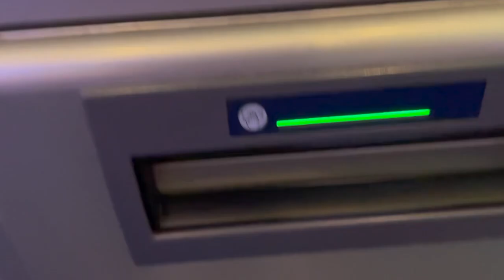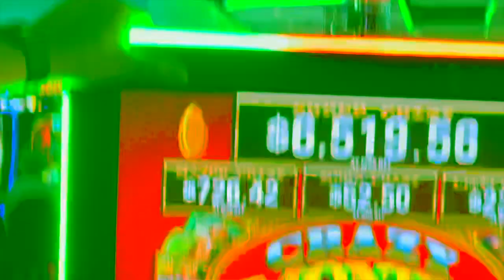Winning HUGE Gambling at the Casino!!! 4th of July Weekend! Vacation Series Vlog #1! Big Slots Win!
This was the first video of THREE!!! This was our first day up north and this is the footage of it. This is also the first video of the NEW series called the Vacation Series. We drive up north with a cat, go gambling, watch a boat show, and turn up!

Wisconsin
23 Years Old